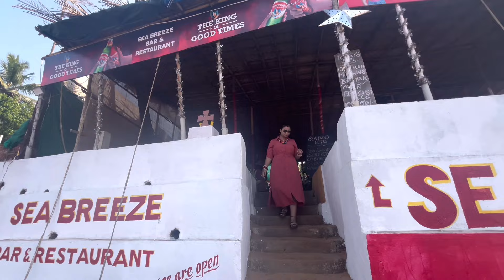Anjuna Flea Market Goa | North Goa | Wednesday Market Goa | Anjuna Beach | Ep-4 | Fishy Vlogs 🎏